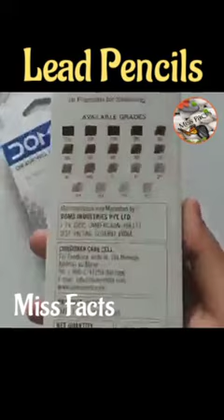Lead Pencils | In Urdu/Hindi | @MissFacts24